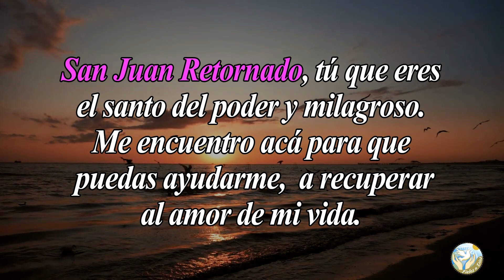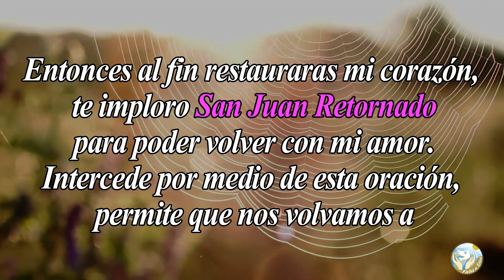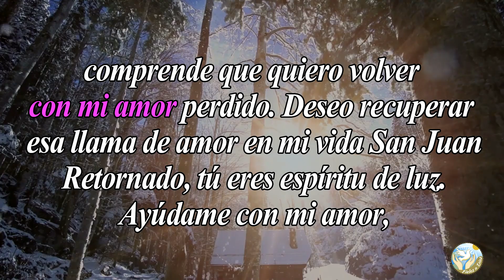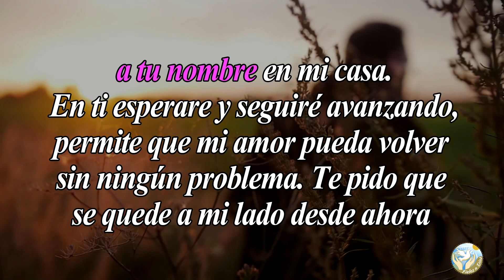🙏 Milagrosa oración a San Juan Retornado para recuperar el amor perdido ❤️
Aquí en  @Fieles a Dios  os dejamos esta oración para que le pidas a San Juan Retornado para que puedas recuperar ese amor perdido.

Bendiciones 🙏